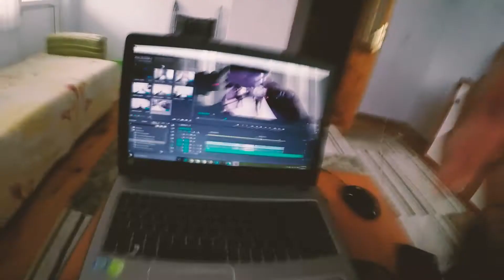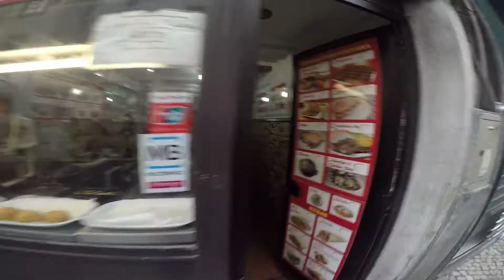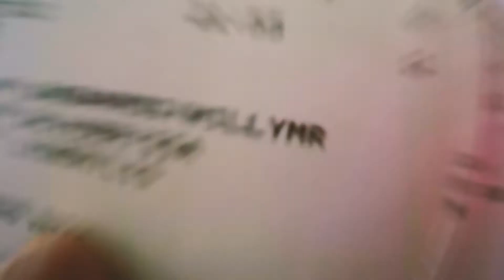24H HORAS EM LISBOA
Perdi a conexão da TAP e aproveitei para conhecer Lisboa andando.